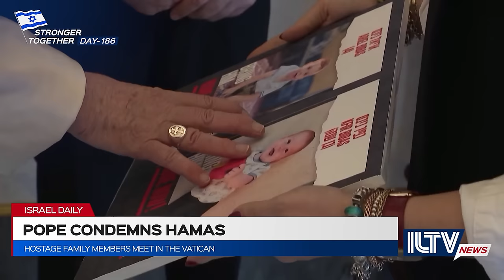Pope Francis Calls Hamas “Evil”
Pope Francis has called Hamas “evil” and “bad guys” following his meeting in the Vatican with family members of hostages in Gaza.